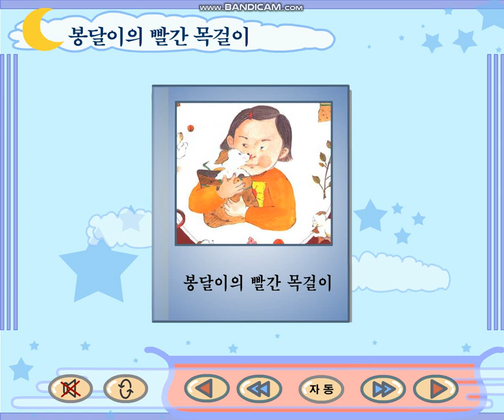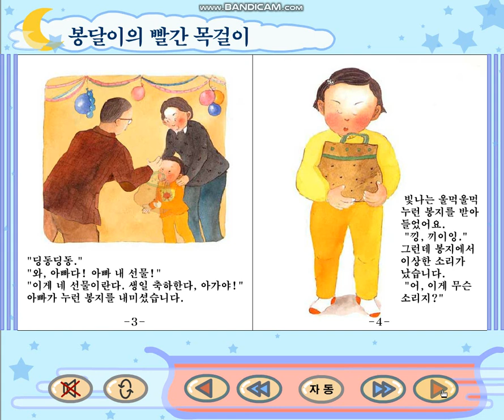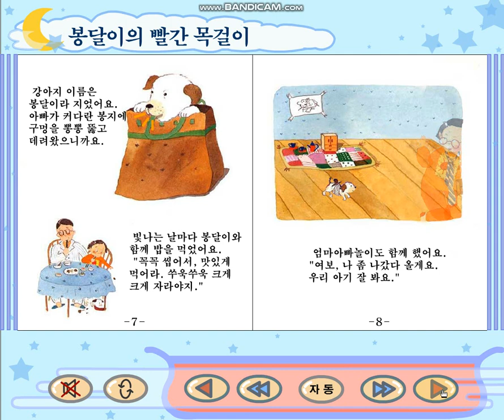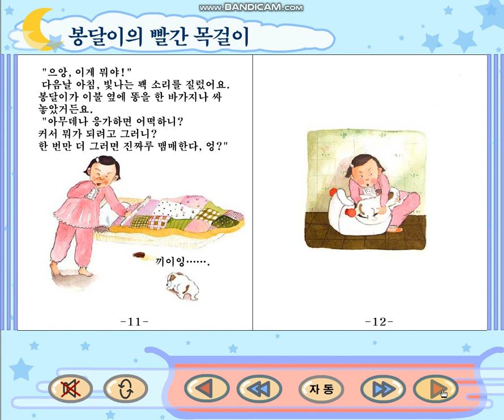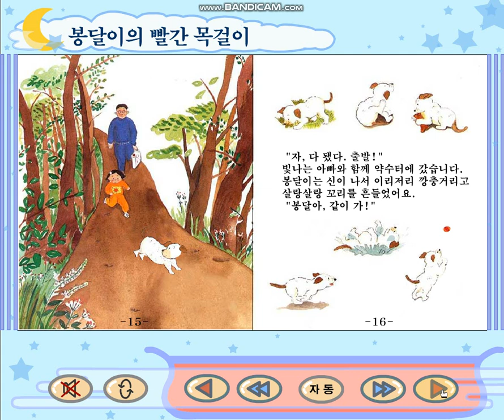봉달이의 빨간 목걸이 1부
키즈토피아 동화 입니당 이제부턴 동화 내용이 길어서 1부 2부로 나누어서 업로드 합니당 즐감하세요~